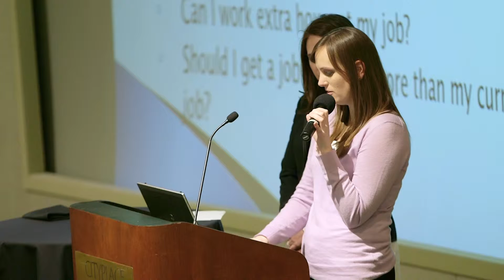Boys & Girls Club of Dallas Looks Forward | Collegiate Steps for Deserving Kids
Take a closer look at the broad-spanning impact that Boys and Girls Club of America has on our beloved community. This organization is making a real impact on the youth of Dallas, by providing support and hands on attention to at-risk children.

Hear a tale straight from the mouth of a BoysandGirlsClub Alumni, as she preaches the difference that this organization made in her life. To learn more about B&G Club of Dallas visit their website here

Follow us on all things social for expert marketing insight, peeks at our one-of-a-kind company culture, cool behind-the-scenes angles and more.

ABOUT US: DHD Films is a family-owned, award-winning production company based in Dallas that produces results-driven communications for clients across the nation.

DHD Films has won numerous awards for its creative films and marketing campaigns including the Telly Awards, Davey Awards and AVA Digital Awards. Known as a production studio of choice for many global brands, DHD Films has worked with H&M, Cognizant, EY, Wix as well as innovative regional brands including Park Place Dealerships and D Magazine.

DHD Films employs a growing team of filmmakers, producers, scriptwriters and creative marketers who are committed to exceeding client expectations.